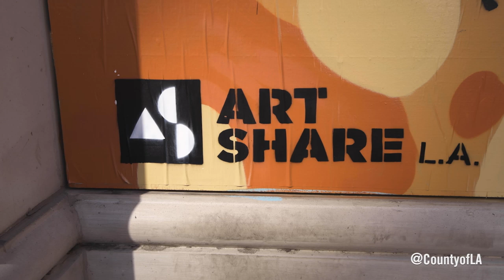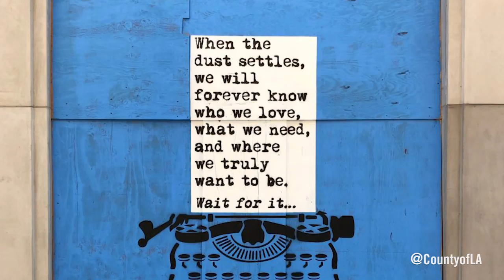Art Share LA is Painting the Town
Art Share LA has teamed with 10 local artists to cover boarded up businesses with street art.
Art Share is one of the nonprofit arts organizations Los Angeles County supports through its Department of Arts and Culture grants program. More info can be found at: lacountyarts.org